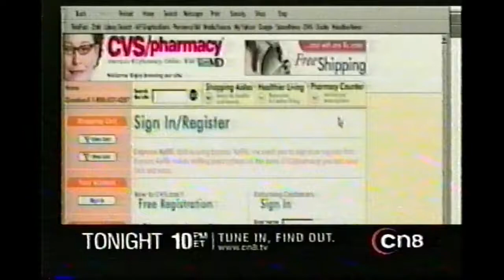cn8 news and contest ads from 2001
Signs your channel's content ain't attracting eyeballs:
You need to offer the chance of winning things if they watch.